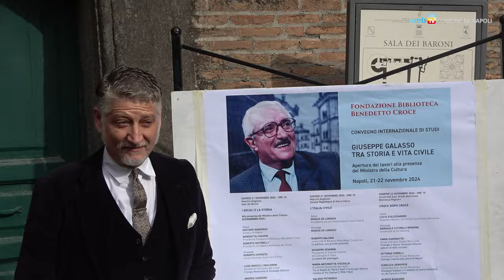Il ministro Giuli a Napoli per ricordare Galasso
Al via, nella sala dei Baroni al Maschio Angioino, la due giorni dedicata allo storico e politico napoletano Giuseppe Galasso. Presente, per l'occasione, il Ministro della Cultura, Alessandro Giuli, accolto dal Coordinatore delle Politiche Culturali del Comune, Sergio Locoratolo.